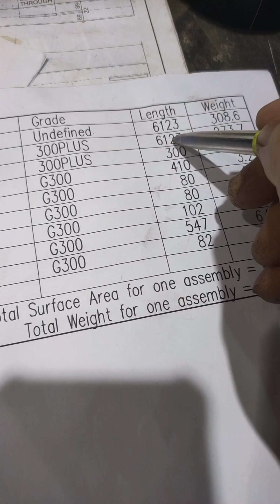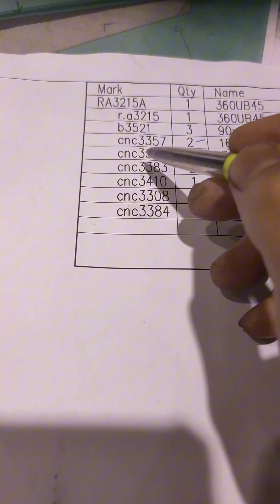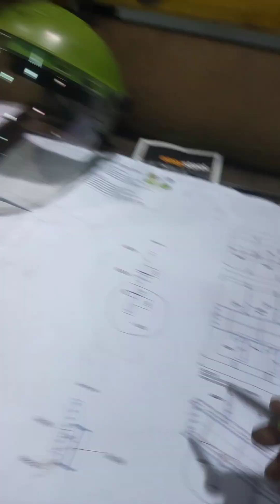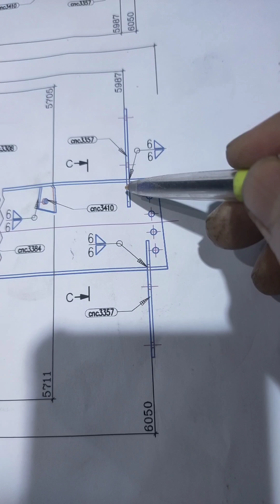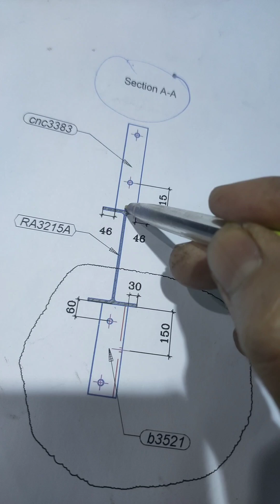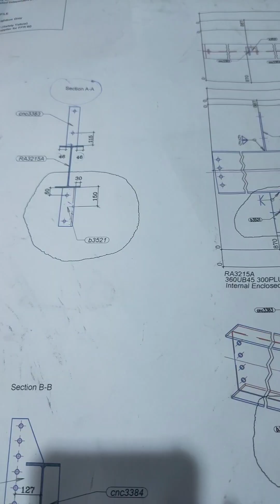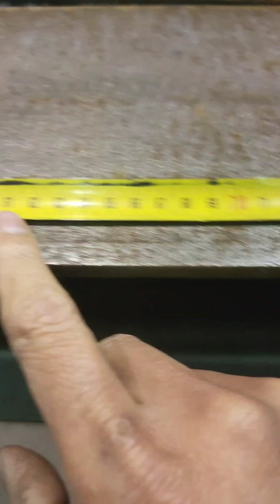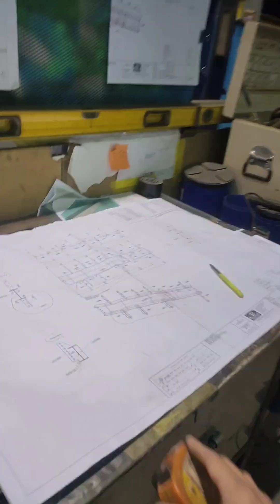Drawing Tutorial. ano ang UB/EA?